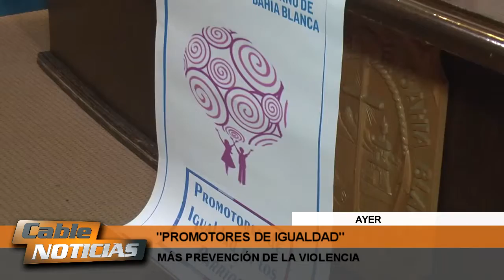PREVENCIÓN DE LA VIOLENCIA DE GÉNERO